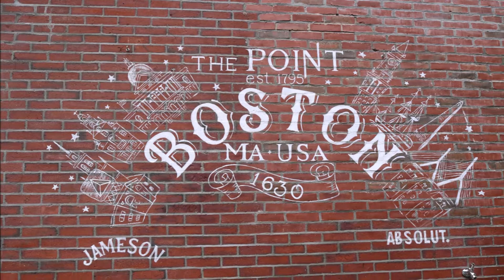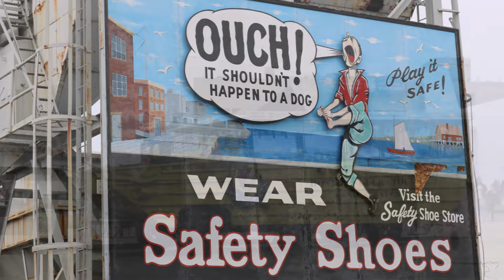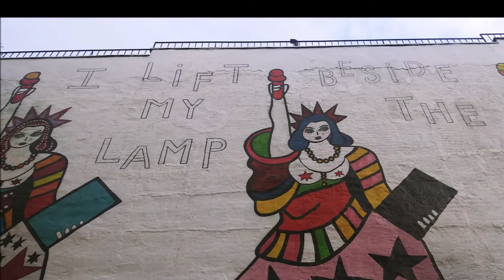130 On the road again 20 East Coast USA Part 1 Boston New York